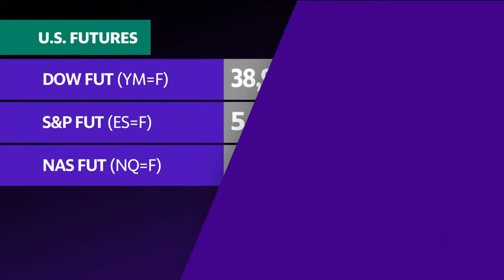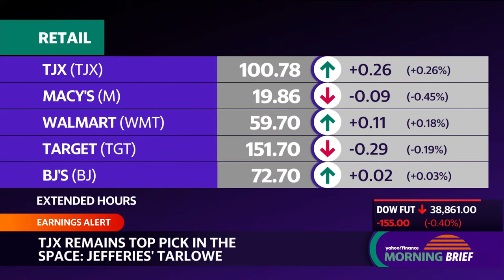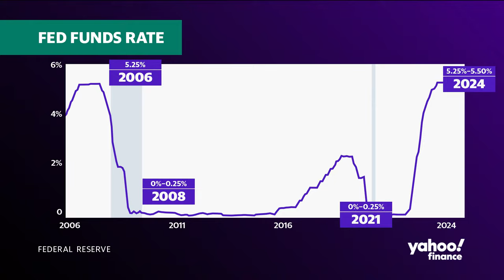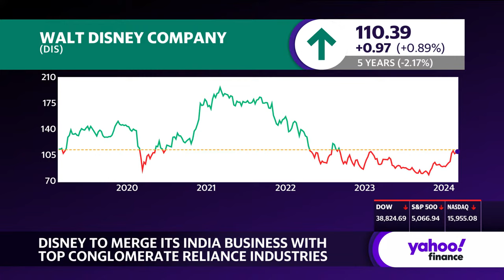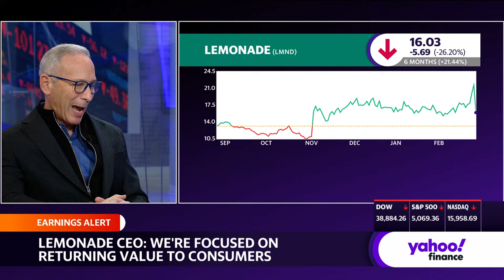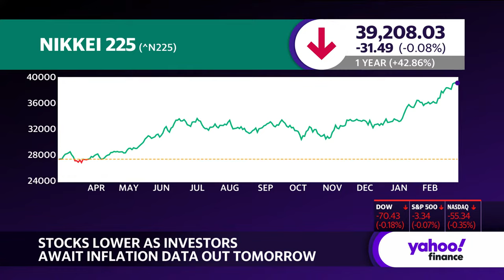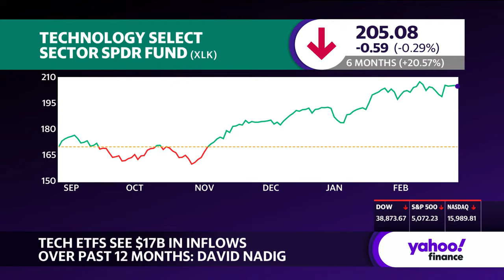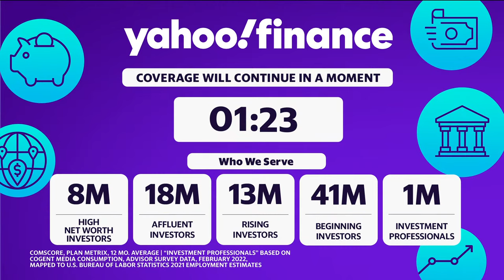Stock market today: US stocks slip in cautious countdown to PCE print as bitcoin soars past $60,000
US stocks retreated on Wednesday, coming off a mixed close as caution prevailed ahead of a crucial inflation report that will guide expectations for interest rate cuts.

The Dow Jones Industrial Average (^DJI) and the S&P 500 (^GSPC) were down nearly 0.2%. The Nasdaq Composite (^IXIC) sagged almost 0.4%.

Stocks have struggled in February's final days as fresh economic data helped bring a market boosted by AI euphoria back to the reality of higher-for-longer interest rates. Investors have spent this week counting down to the PCE inflation reading on Thursday, seen as key in determining how quickly the Federal Reserve will start making rate cuts.

In the meantime, a report on fourth quarter GDP showed the economy grew at a slightly slower pace than initally thought in the final three months of 2023. The second estimate of fourth quarter GDP came in at 3.2% on Tuesday, down from the initial reading of 3.3%.

In other asset markets, bitcoin (BTC-USD) continued its roaring rally, breaking above $63,000 on Wednesday to come within striking distance of a fresh all-time high. The arrival of spot bitcoin ETFs has helped the cryptocurrency reach levels not seen since late 2021.

Among big movers, shares of Beyond Meat (BYND) soared over 45% after the plant-based meat company laid out its turnaround plan, triggering a short squeeze.